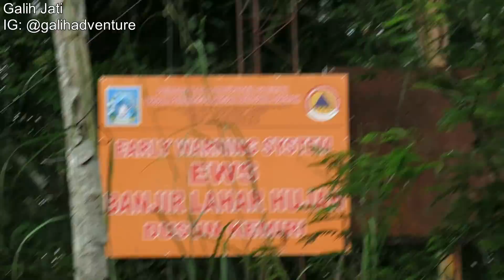Merapi Terkini Bahaya Banjir Lahar Hujan Sudah Mulai Terpantau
Pemantuan Aktivitas Gunung Merapi ( tanggal 3 Februari 2021) masih saya lakukan di GOR Kaliurang. Pada pemantauan kali ini aktivitas vulkanik Merapi sangat landai sekali. Jarang terdengan liukan seismograf yang menandakan adanya guguran lava dari Kubah Lava Merapi 2021. Dari pagi cuma terdengar dua kali liukan seismograf. Merapi dari pagi hari tertutup kabut tebal yang mengelilingi Gunung.
Kali ini saya fokus pada guratan-guratan pada lereng Merapi dimana terdapat deposit material erupsi yang sudah terjadi. Saya lihat air hujan sudah membuat erosi yang cukup banyak, artinya air sudah mulai membawa material ini turun ke hulu sungai yang nantinya akan menjadi Lahar Hujan. Kalau debit air hujan dipuncak tinggi pastinya Banjir Lahar hujan akan terjadi.
Simak penjelasan saya selengkapnya di video ini!